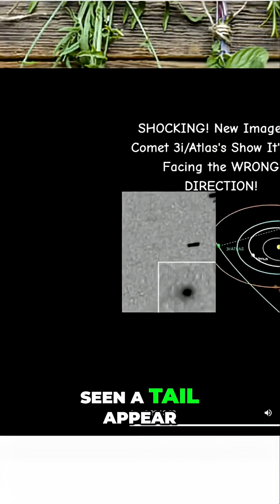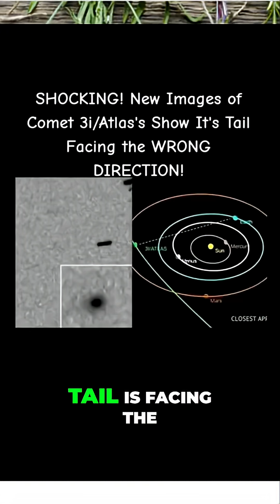Comet's Tail Points Wrong Way! What's Going On In Space?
The 3I Atlas comet continues to defy expectations. Scientists are baffled by its tail, which unusually points toward the sun, challenging our understanding of cometary behavior. It raises many questions as every day reveals new surprises.